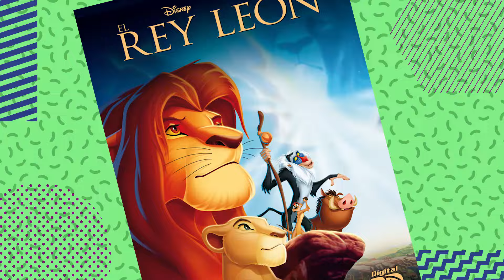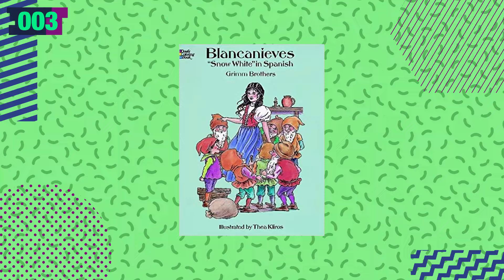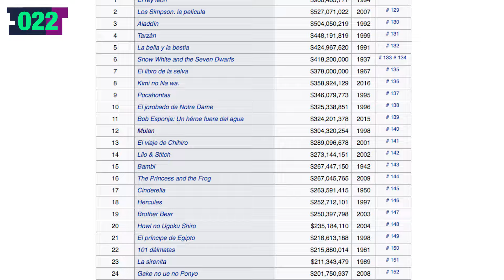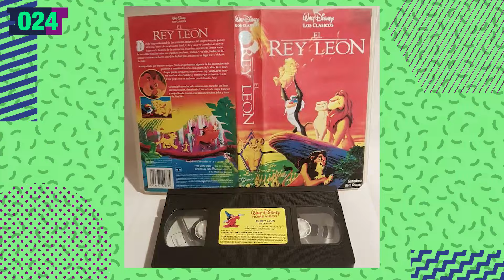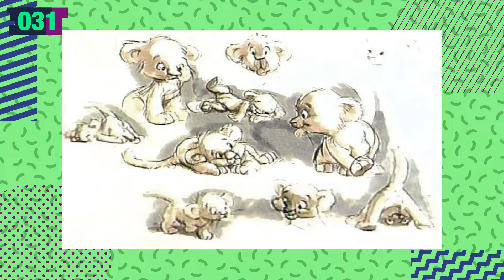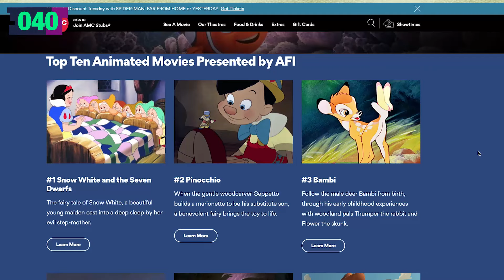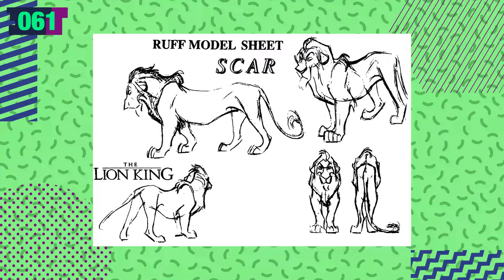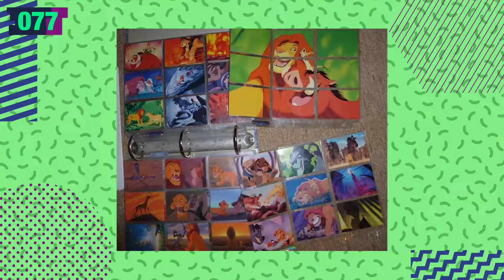107 Datos que DEBES saber sobre El Rey León | Átomo Network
¡Hakuna Matata: Una forma de ser! ¡Hakuna Matata! Nada que temeeeeer...

Está a punto de llegar la nueva versión animada (no Live-Action) de El Rey León, así que queremos recordarte su OTRA versión animada. ¿Conocías todos estos datos de la película?

¡Únete a Átomo Network!

¡Haz click en todos los links!

Guión original: Leonardo Hernández
Presentado por: Ileana Vázquez
Edición por: Nancy de la Cruz
Producción por: Samantha Pérez